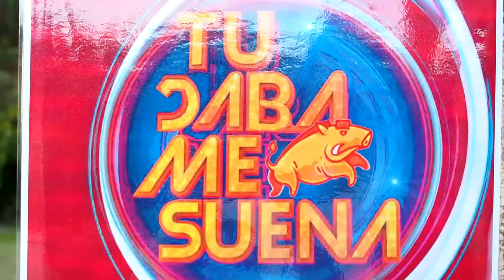It's been a long ride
Song by Take a long line by The Angels

Videos from 2016 to 2022